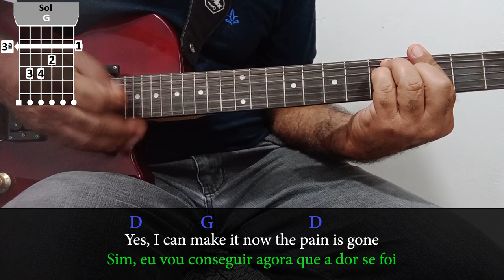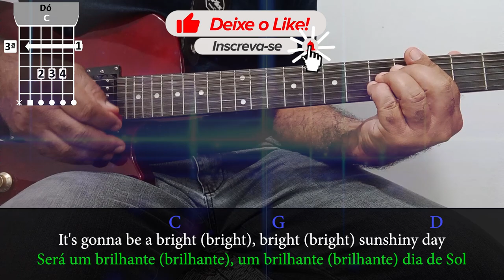Jimmy Cliff - I Can See Clearly Now